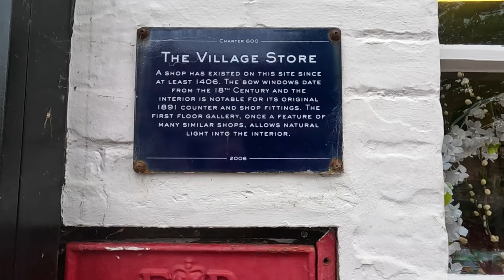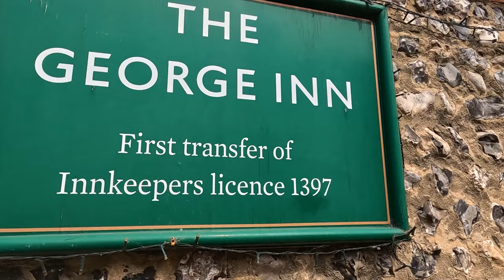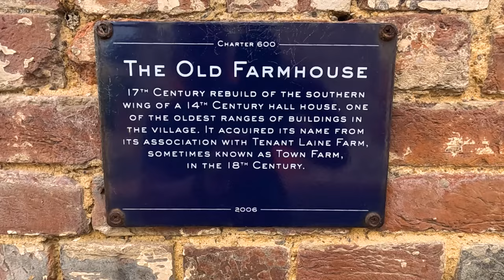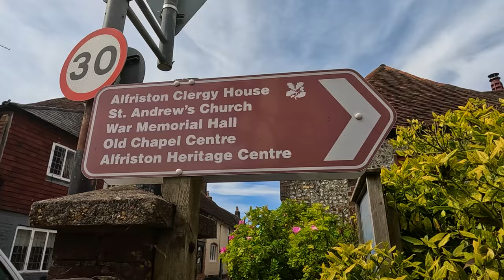A Stroll Around ALFRISTON on THE SOUTH DOWNS | EAST SUSSEX Road Trip 2024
In the Final in a Series of Videos from a Mini Road Trip to East Sussex, I hobble around Alfriston (with an aching Heel) to Discover one of England’s most Beautiful Villages. The Village lies by the River Cuckmere with the Village Green in the Centre with St. Andrew's Church and the 14th Century Alfriston Clergy House, the First Property Bought by the newly formed National Trust in 1896.

Recorded: Thursday 27th June 2024
EQUIPMENT:
Canon E0S M50
GoPro HERO11 Black:
GoPro HERO8 Black:
EDITING:
Adobe Premier CC 2024